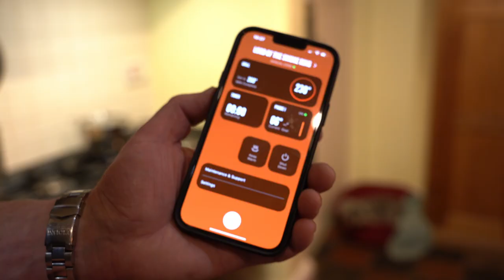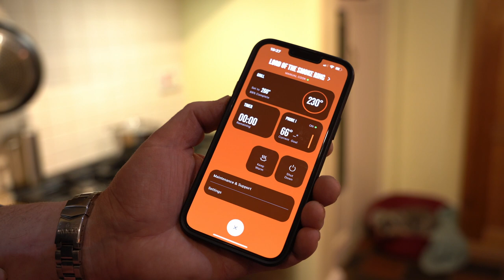ROE STEAK SANDWICH - A Taste Of The Game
Our first episode of a new series ‘A Taste Of The Game’ is here!

Our concept behind this new series is not just about simply cooking and eating wild game, but also appreciating and championing “the game”.

But, what is “the game”? To us, it’s the appreciation in the simple pleasures of the pursuit, the process and the true fulfilment in wild game shooting/stalking and everything it presents. Whilst also showing to you the viewer, the simplicity in cooking wild game!

In this first episode, we’re out with huntress Fenella, in pursuit of a Roe Doe, to make the perfect venison steak sandwich on our Traeger!